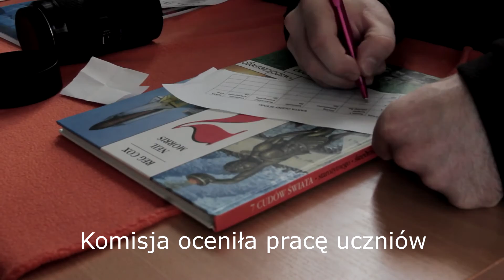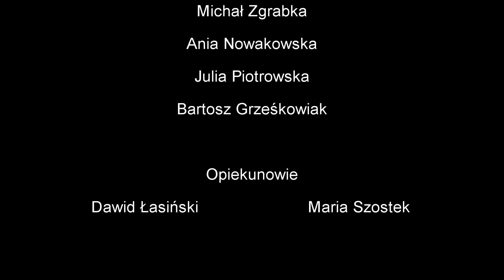Spotkanie z ciekawą książką - projekt językowy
Bo książka może dać duuużo więcej...